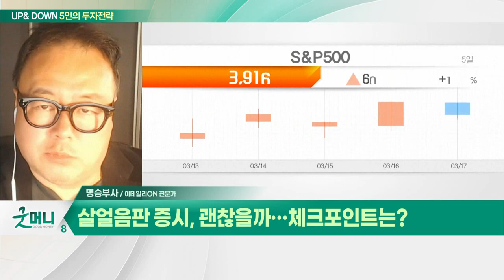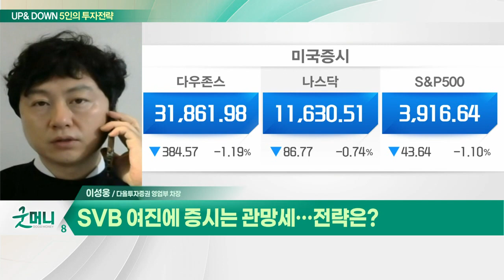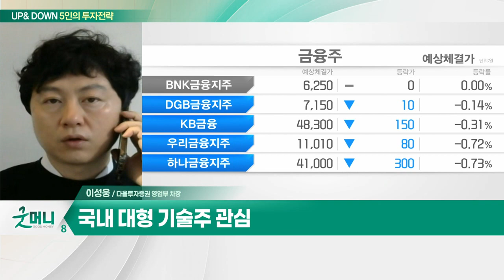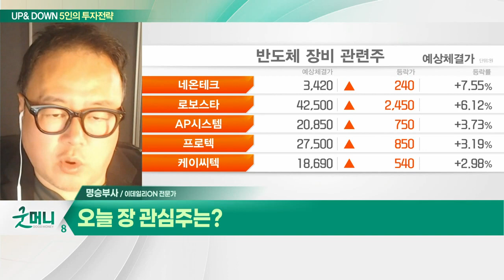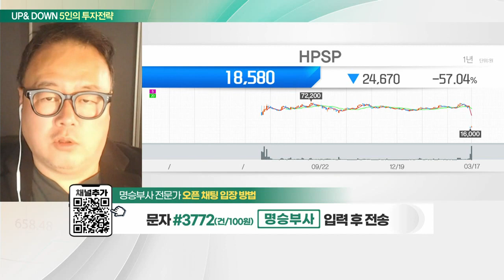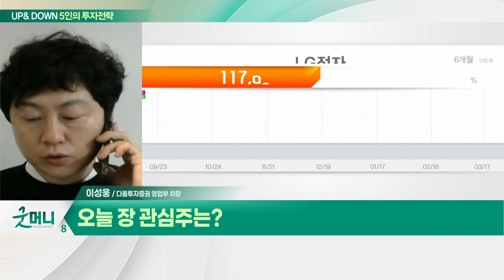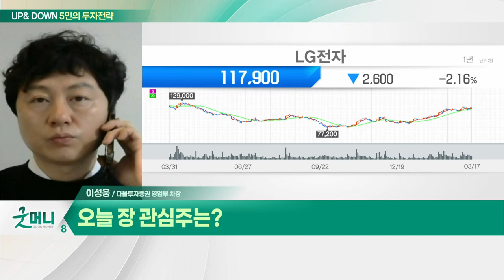HPSP(403870)… AI 반도체 시장 성장성 기대 / LG전자(066570)… 5G 특화망 등 신규 사업 긍정적_UP&DOWN 5인의 투자 전략 (20230320)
Q. 살얼음판 증시, 괜찮을까…체크포인트는?
Q. SVB 여진에 증시는 관망세… 전략은?

HPSP(403870)
- AI 반도체 시장 성장성 기대
- 영업이익 고성장… 탄탄한 시장 장악력
- 절대적 저평가… 하반기 반도체 호조 전망

- 5G 특화망 등 신규 사업 긍정적
- 전장부품 수주잔고 연평균 증가세
- 1분기 어닝 서프라이즈 예상